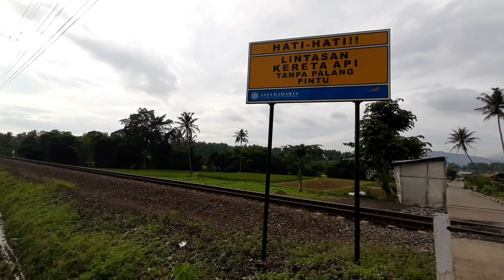KERETA VS DRONE ! KEJAR - KEJARAN KERETA DENGAN DRONE SAMPAI 1,4KM !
Hunting petak stasiun leles - stasiun karangsari.
Penasaran dengan topi dan termos yang saya pakai? Yu chek instagramnya @kavinstore.id dan No hp 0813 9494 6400